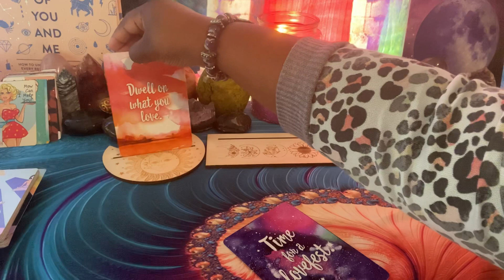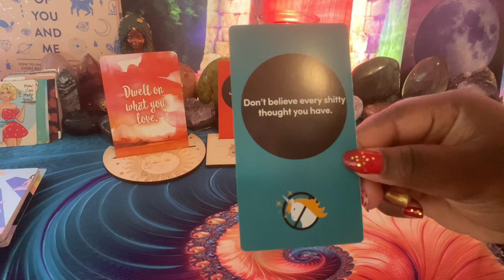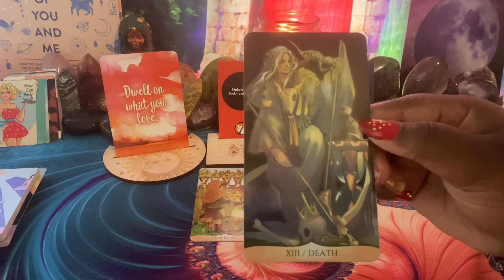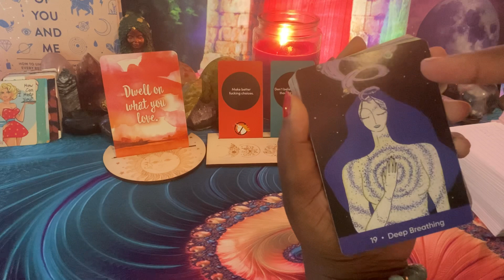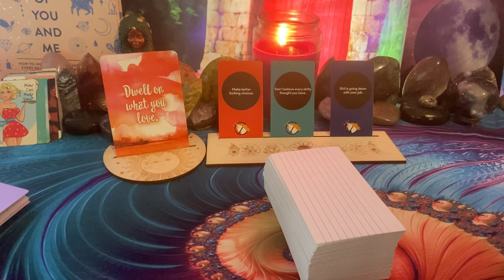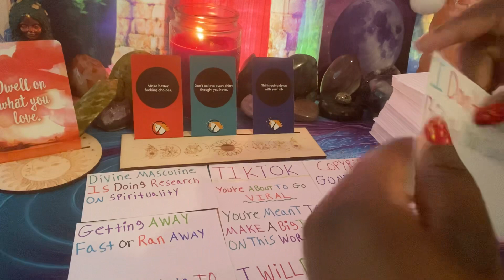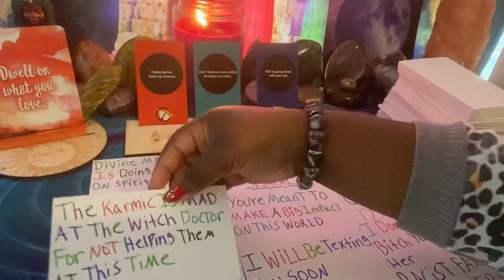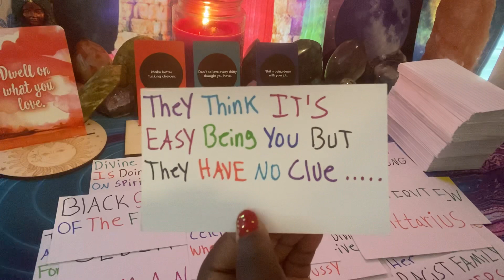Scorpio🌹Your Person Is Defending You♥️And Everybody Wants An Opportunity With You